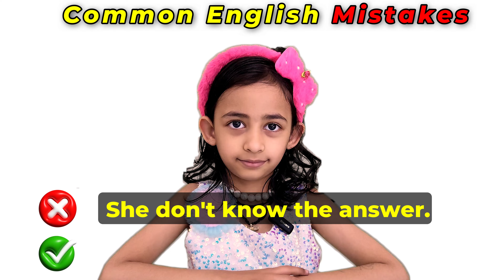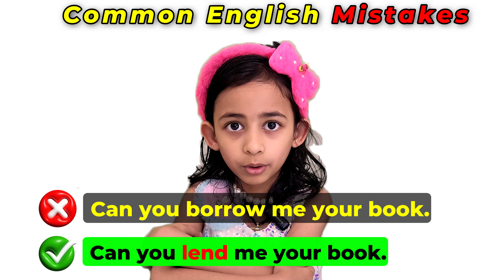Common English mistakes